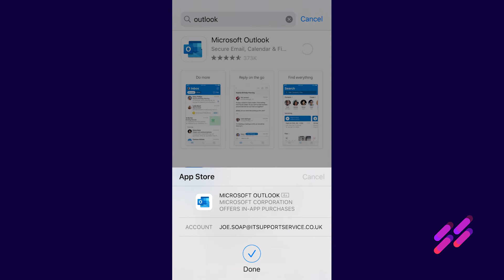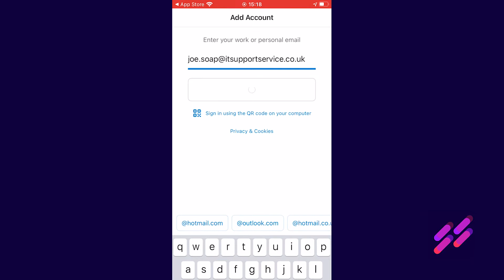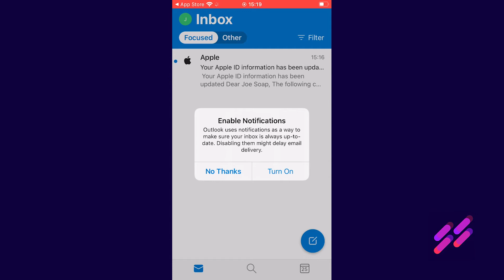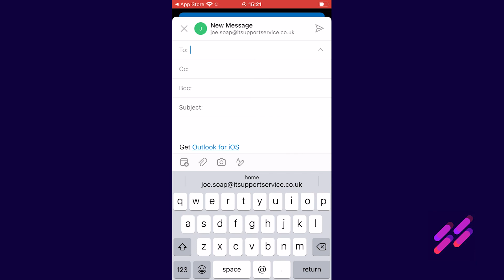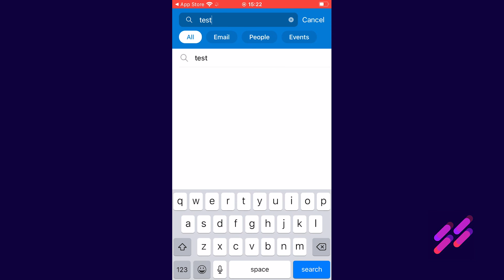How to set up Office 365 with Outlook on iPhone, iPad, iOS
We show you how to set up your Office 365 mailbox, contacts and calendar in the iOS Microsoft Outlook app. This works exactly the same on both iPhone and iPad.

We show you step by step how to find, download and configure the Microsoft Outlook app on an Apple iOS device.

If you're looking for a similar guide for the built-in Apple Mail app, then please find our other video